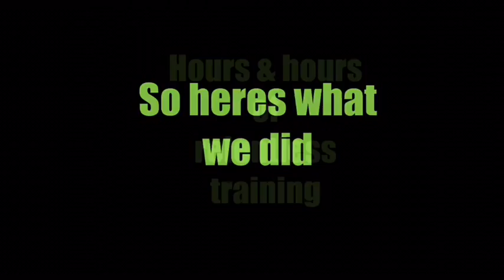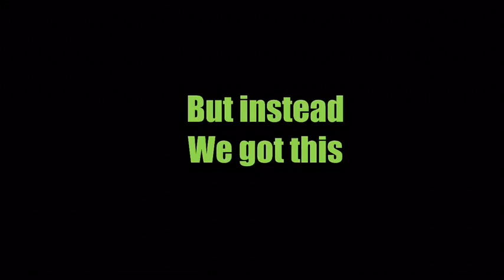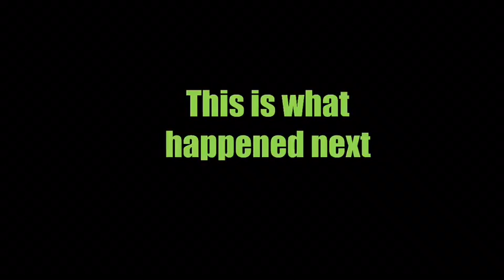Ashfield R.C - what did we learn?